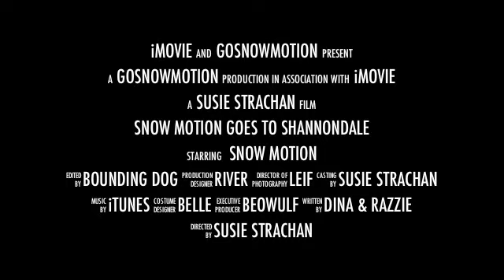Snow Motion goes to Shannondale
Snow Motion Winter Dog Sports Club makes the trip from Winnipeg to Shannondale near Morden for fun on Dave Lumgair's trails.